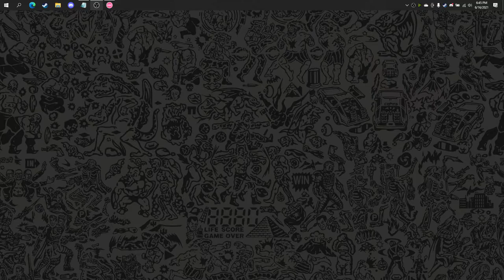Just Another Osu Shitpost